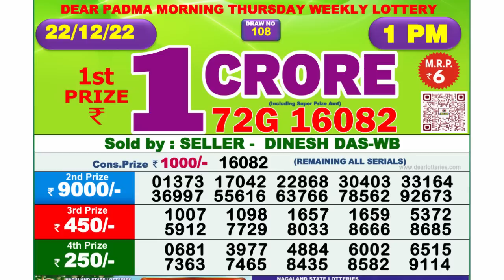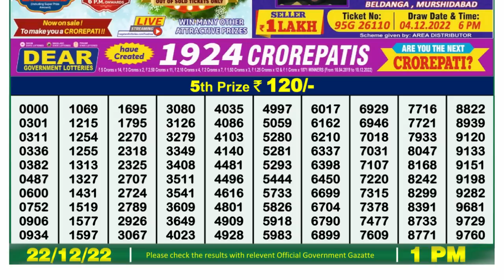🔴 Lottery Sambad Live 01:00pm 22/12/2022 Morning Nagaland State Dear Lottery Result Pdf Download